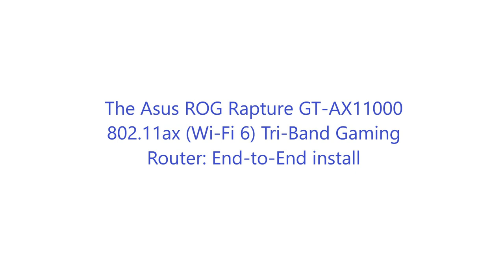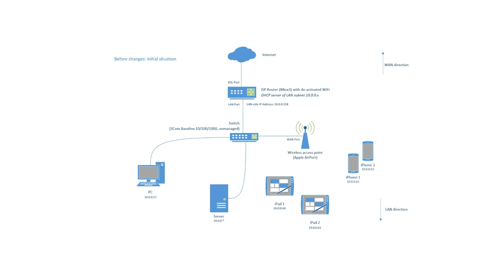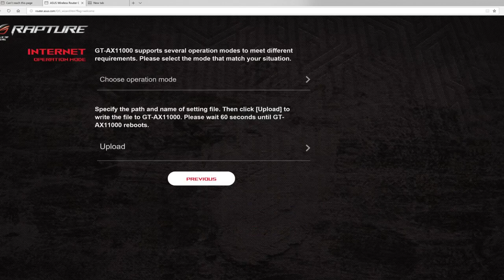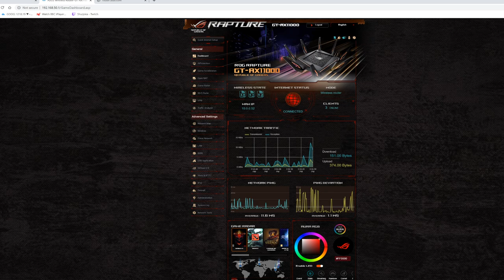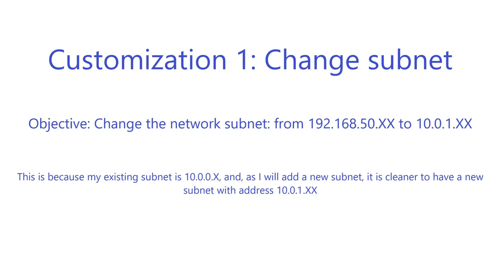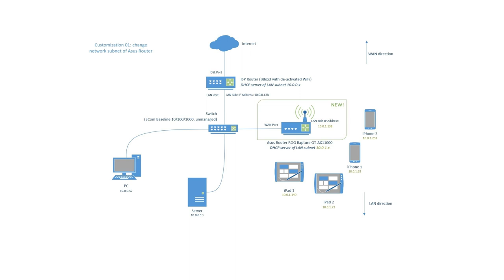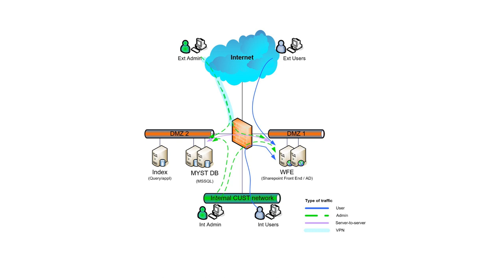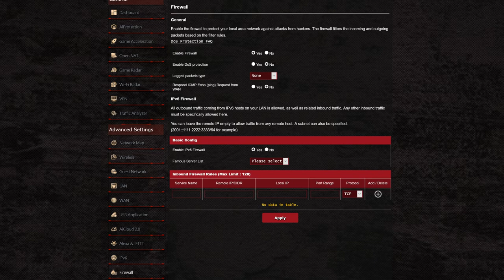Unboxing and Setup of the Asus ROG Rapture GT-AX11000 802.11ax (WiFi 6) Tri-band Gaming Router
In this presentation, I show:
(1) The unboxing of the Asus ROG Rapture GT-AX11000;
(2) How to do a basic Setup of this router ;
(3) How to change the subnetwork of this Asus router;
(4) How to setup a DMZ (demilitarized zone).